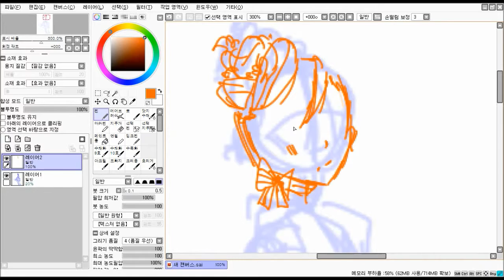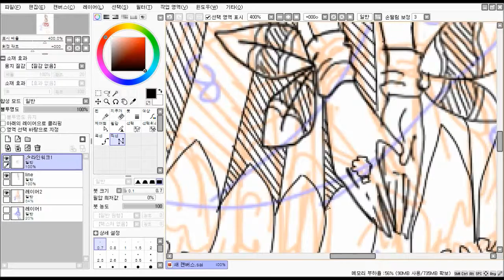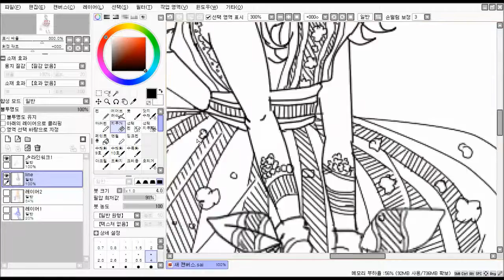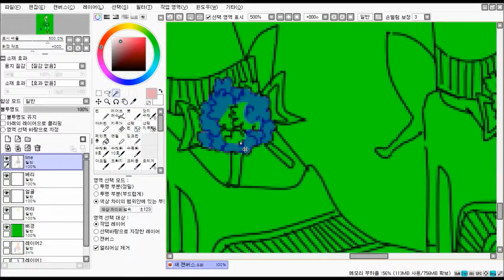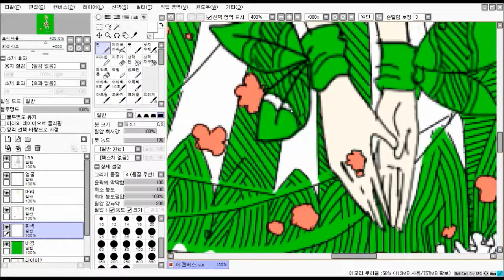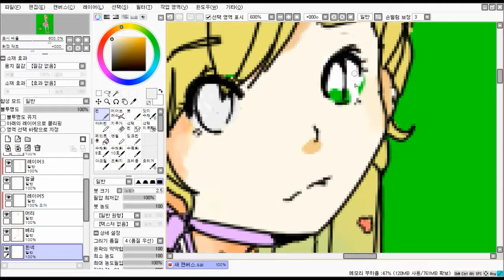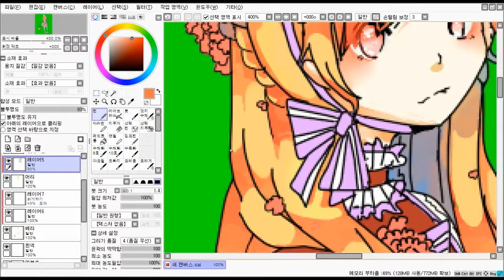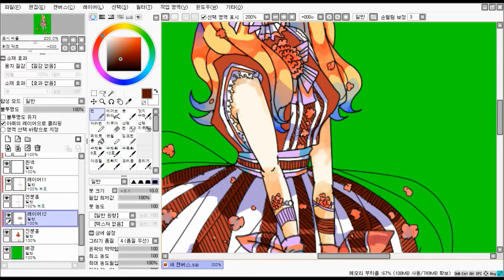[speed painting] chupa chups-raspberry and vanilla